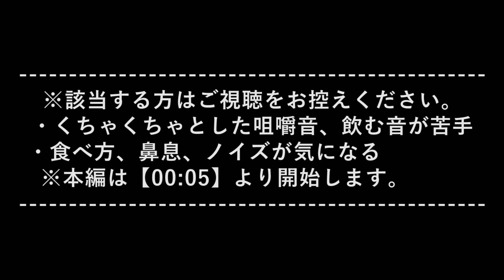【咀嚼音】皿うどんを食べる【Eating Sounds】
リクエストいただいていた皿うどんです。

最近皿うどんのリクエストが非常に多いような。
流行っているのか…？

あまりは白いごはんにかけて中華丼にしました。
野菜もたくさん摂れていいですね！

食べたもの：
マルタイ 長崎皿うどん
※具材はエビ、イカ、豚肉、白菜、人参、もやし、うずら、椎茸です。

服：Rouge Vif
ネイル：スキンフード ネイルビタα ARE04
リップ：２皿目、塗り忘れた。